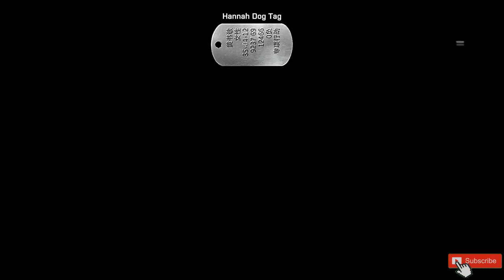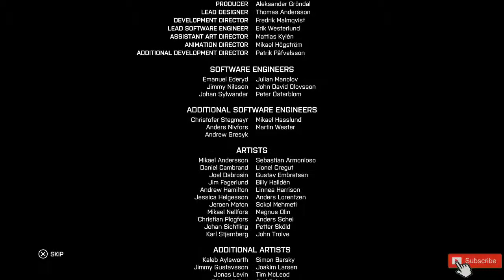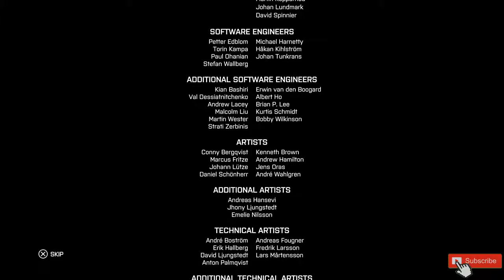Παίζω το Battlefield 4 Αποστολή εξετελέσθη |Campaign| Part-8 Greek PS4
KΑΝΕ ΕΓΓΡΑΦΗ ΕΔΩ ΓΙΑ ΝΑ ΜΗΝ ΧΑΝΕΙΣ ΚΑΝΕΝΑ ΝΕΟ ΒΙΝΤΕΟ ΜΟΥ, ΚΑΙ ΜΗΝ ΞΕΧΑΣΕΙΣ ΝΑ ΧΤΥΠΗΣΕΙΣ ΚΑΙ ΤΟ ΚΑΜΠΑΝΑΚΙ ΓΙΑ ΝΑ ΣΟΥ ΕΡΧΕΤΑΙ ΕΙΔΟΠΟΙΗΣΗ ΚΑΙ ΝΑ ΤΟ ΒΛΕΠΕΙΣ ΠΙΟ ΓΡΗΓΟΡΑ ΑΠΟ ΟΛΟΥΣ. ΚΑΙ ΑΝ ΣΟΥ ΑΡΕΣΕ ΠΟΛΥ ΚΑΝΕ ΕΝΑ SHARE TO ΒΙΝΤΕΟ ΝΑ ΤΟ ΔΟΥΝ ΟΙ ΦΙΛΟΙ ΣΟΥ ΕΥΧΑΡΙΣΤΩ ΚΑΙ ΠΑΛI

PSN►Lazaros__Gr__